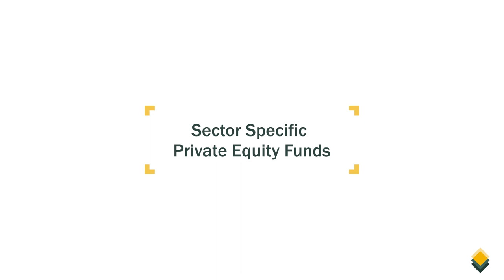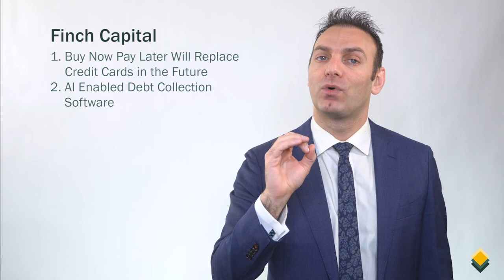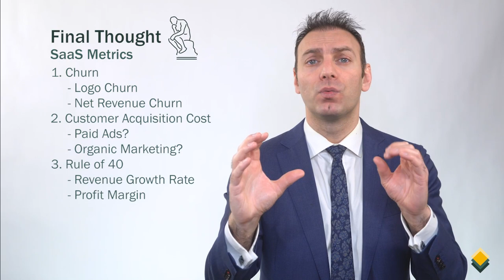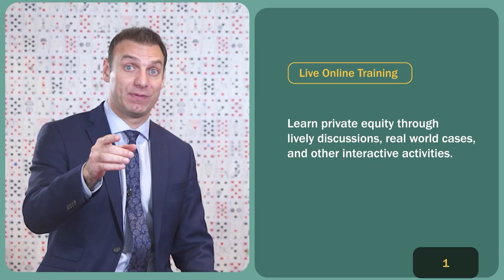Why private equity investors should consider sector specific funds?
In this Mink Learning video, we will talk about why investors should consider sector specific private equity funds.

0:00 - Introduction
0:40 - Difference between Sector and Industry
1:21 - Lumira Ventures in Canada focusing on Healthcare
2:04 - Finch Capital in the Netherlands focusing on Fintech
2:52 - Vista Equity Partners in the US focusing on Enterprise Software
3:53 - Final Thought
4:17 - Software as a Service (SaaS) Company Metrics
4:31 - Churn (including logo churn and revenue churn)
5:13 - Customer Acquisition Cost (CAC
5:50 - Rule of 40
7:13 - Mink Learning's Offerings